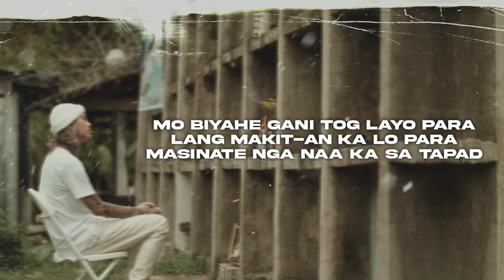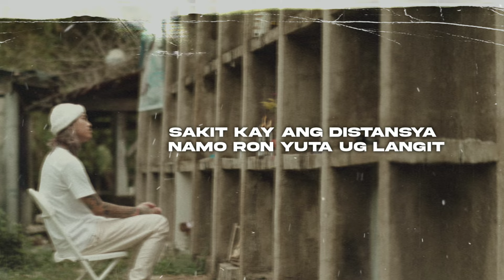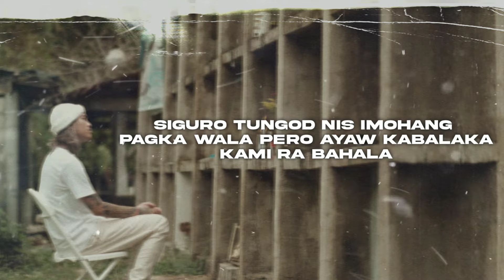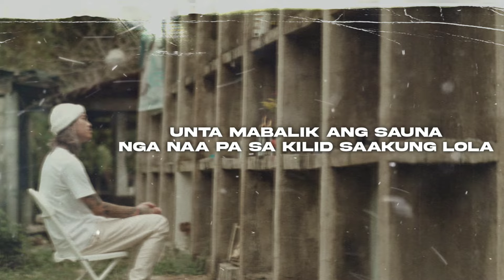Range - RIP LOLO (Lyrics)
Artist : Range
Recorded, Mixed, and Mastered by : 999CLUB (Melvin Lhever)

Directed by : Range & Lean Marc
Videographer : Lean Marc
Assist Videographer : James Blymyr Necesario
Graphic artist/Visuals : Je Bi (John Soliva)

Special thanks :

Dr. Kier Bajamonde (BANGSMILE)
Rumaguera & Salera Family

Follow Range999

BANG SMILE DENTAL DOCTOR CLINIC